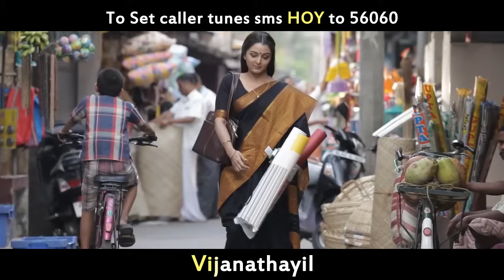Vijanathayil- How Old Are You |Manju Warrier| Kunchako Boban| Kanika| Full Song HD Lyrical Audio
How Old Are You is a Blockbuster Malayalam Movie Starring Manju Warrier, Kunchacko Boban among others, Directed By Rosshan Andrews & Produced by Listin Stephen.

Set Vijanathayil song as your Caller Ring Back Tone:

Vijanathayil
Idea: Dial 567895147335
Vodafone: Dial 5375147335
BSNL: SMS BT 5147335 to 56700
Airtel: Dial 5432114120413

Amazon Music

UAE- Etisalat Users SMS 199625 to 1100
KUWAIT-ZAIN Users SMS 239937 to 99000
QATAR-QTEL Users SMS 136222 to 92424

Movie Released on 17th May 2014